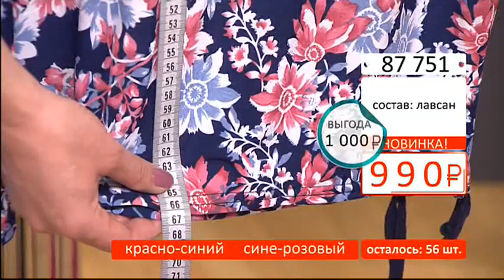Костюм жен 2 ка Марокко2603 (Copy 1)